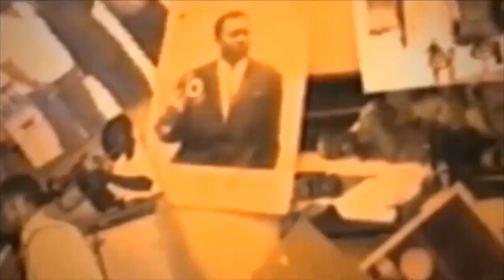BOTALA DEGRE BA ANIMATEUR YA FABREGAS BA DEMAREE BCBG PONA GENTAMICINE A BOYI GENERIQUE YA ROULAGE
BOTALA DEGRE BA ANIMATEUR YA FABREGAS BA DEMAREE WENGE BCBG PONA GENTAMICINE A BOYI GENERIQUE YA ROULAGE